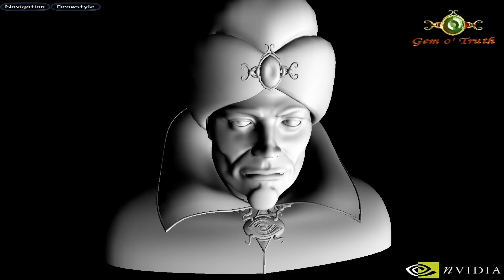GeForce 3 Ti Zoltar the Magnificent Tech-Demo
Tech Demo Zoltar the Magnificent für die GeForce 3 Ti